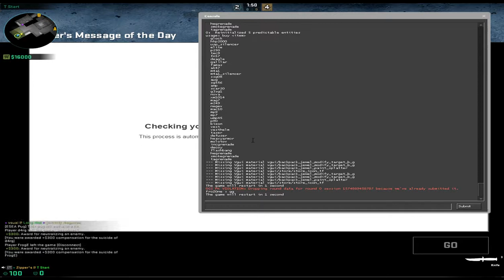ESEA COMEBACK!!! (CSGO ESEA Rank D+)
Heres a good tie. Because everyone loves a tie yanno? No. Fuck Ties Bro
Hope you enjoyed this video as much as i did.
Catch Me Streaming On Twitch @vAroze_
Today Video Is Something A Bit Different. But I Hope You Enjoy!
Steam: ryanramirez11
Gamertags: PS4, A_Small_Loser XBOX 360, vAroze.
Come Play Games With Me Mates!!